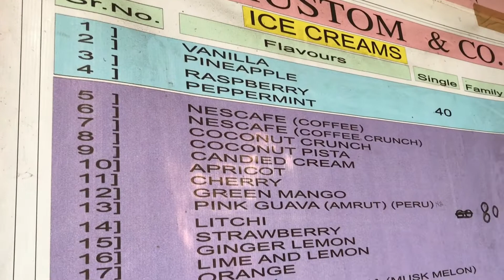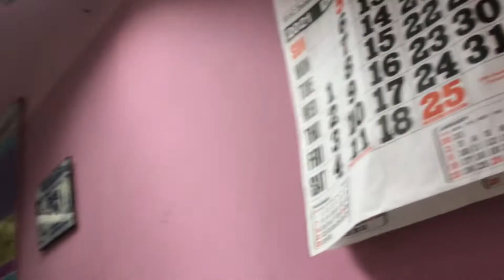EXPLORING MUMBAI STREET FOOD | 100KG SHAWARMA | MARINE DRIVE